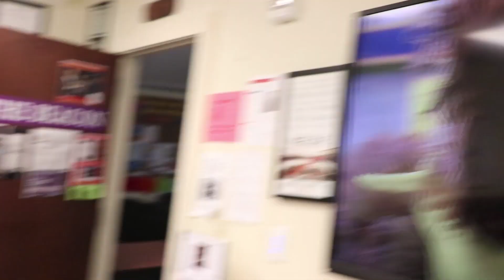HOW TO: Prepare for Your Super Bowl Party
Are YOU throwing a Super Bowl party?
Well if you are, Jamison White, Sports Reporter for the Beacon, gives us his top 5 tips for throwing a successful Super Bowl party!

Video by Erica Lavik